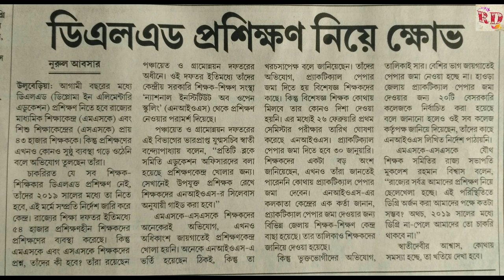438. ডি.এল.এড প্রশিক্ষণ নিয়ে ক্ষোভ | NIOS D.El.Ed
Other NIOS related links